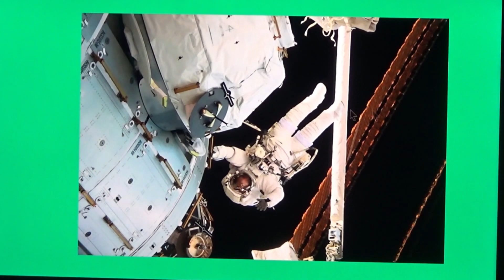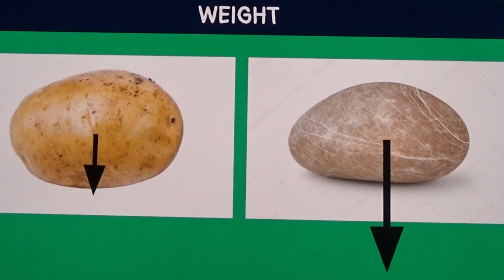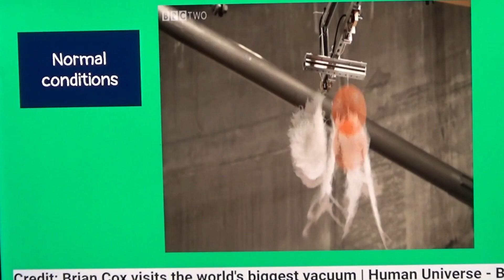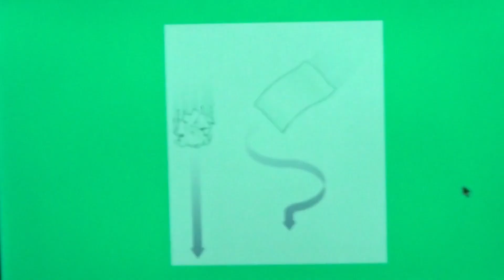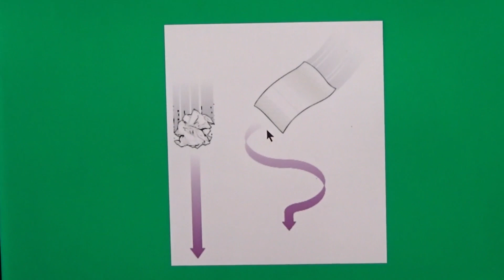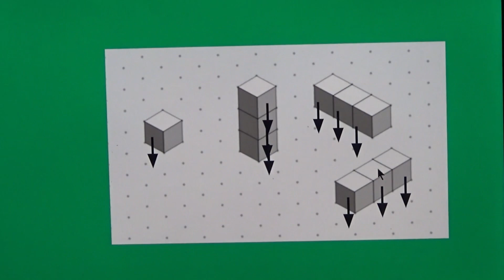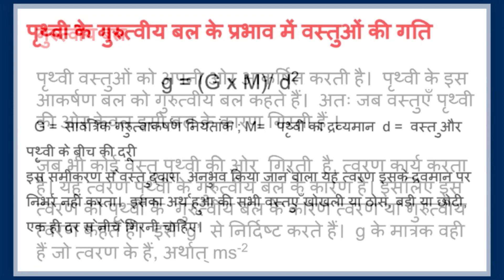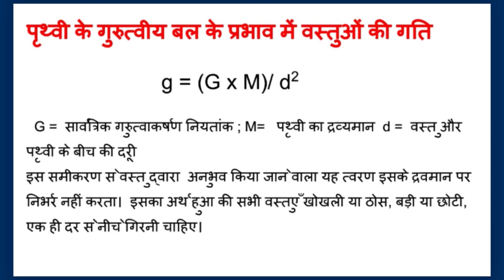Gravity Kaise Kaam Karti Hai ? | Gurutvaakarshan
Jaaniye gravity ya kaise kaam karti hai is video ki madad se!

How fast do things fall downwards? Do heavier objects fall faster than lighter objects?

If we do experiments carefully, this proves to be incorrect.

In fact, the earth pulls due to gravity in such a way that all objects attain the same speed, or fall with the same acceleration.

If there are exceptions, we will see the reasons for those cases.

This video explains how gravity works!!